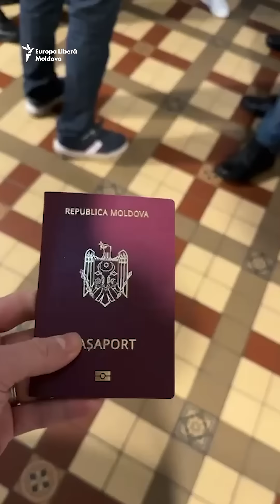Cozi la unele secții de votare din străinătate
Moldovenii au făcut cozi la unele secții de votare din străinătate pentru a vota la prezidențiale și/sau la referendumul despre aderarea la UE. Către ora 16:00, peste hotare au votat aproape 140.000 de alegători. Cele mai aglomerate secții sunt în Rusia, Franța, România, Grecia, Italia și Turcia.

1. Nu vrem să limităm în nici un fel libertatea de gândire și exprimare, dar ne rezervăm dreptul de a șterge din forum afirmații care pot avea consecințe juridice, care sunt defăimătoare, obscene, indecente, abuzive, violente, pornografice, amenințătoare, discriminatoare, care îndeamnă la ură sau sunt ilegale.
2. Forumul de dezbateri nu poate fi utilizat în scopuri comerciale.
3. Nu postați, cu bună știință, nici un material care ar putea reprezenta o încălcare a dreptului de autor.
4. Comentariile trebuie să fie, în cea mai mare parte, în limba română și rusă.